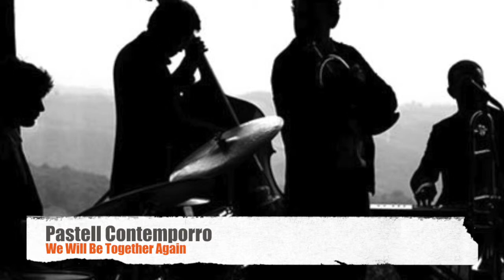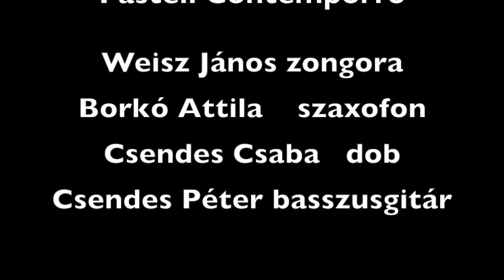Pastell Contemporro: We Will Be Together Again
Pastell Contemporro

Weisz János: zongora
Borkó Attila: szaxofon
Csendes Csaba: dob
Csendes Péter: basszusgitár
(Recorded with mobile phone)